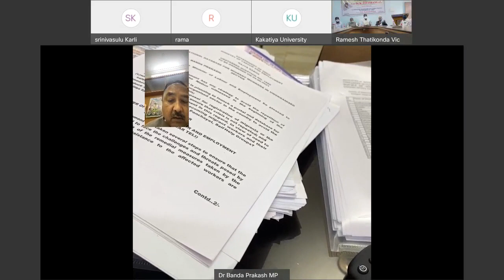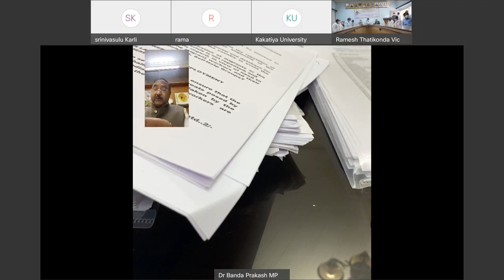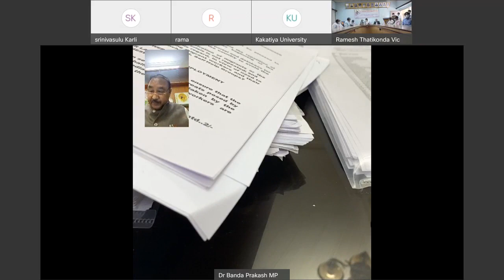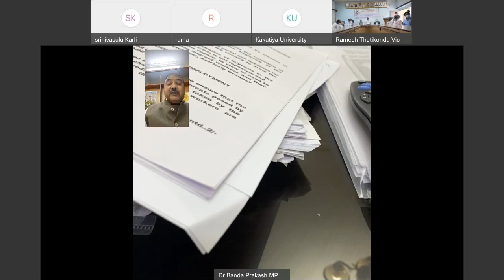8th Endowment Lecture in memory of Late Dr K JayaShankar